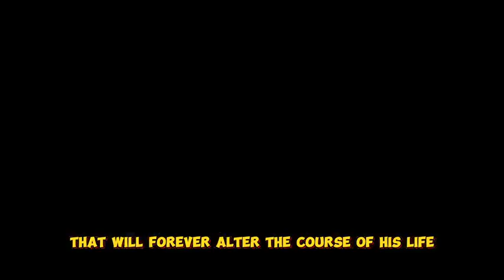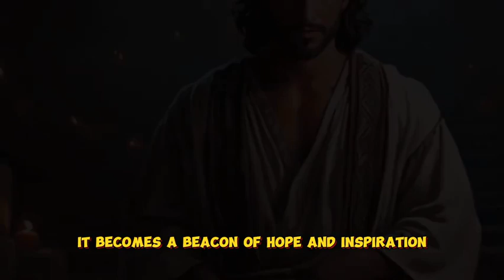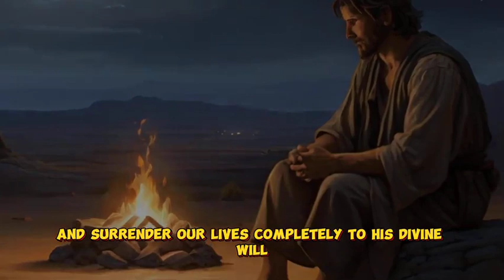UNTOLD Story Of The Man Who Fought With GOD –ONE Of The Greatest BIBLICAL STORIES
Embark on a spiritual journey with our enlightening video that unveils the captivating story of JACOB, the only man who wrestled with GOD and emerged victorious. This biblical event, a pivotal moment in the Book of Genesis, showcases JACOB'S unwavering faith and determination, leading to his transformation into ISRAEL – a name that signifies his triumph over divine and human challenges.

In this video, we delve deep into the scriptural account of Genesis 32:22-32, where JACOB engages in a mysterious and profound encounter with God. Through expert commentary and theological insights, we explore the significance of this struggle and its implications for faith and perseverance.

Discover why Jacob's encounter with God at PENIEL is more than just a physical battle; it's a testament to the power of persistence in seeking GOD'S blessing. Join us as we dissect the layers of this timeless narrative, offering viewers a unique perspective on one of the Bible's most enigmatic figures.

Also use JacobWrestlesGod and BiblicalVictories to share your thoughts and reflections on this remarkable story.